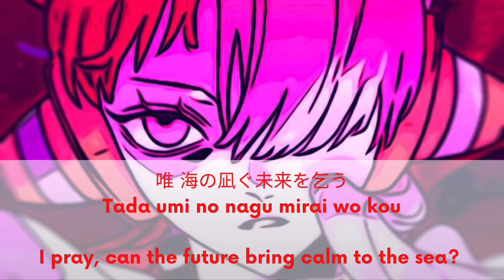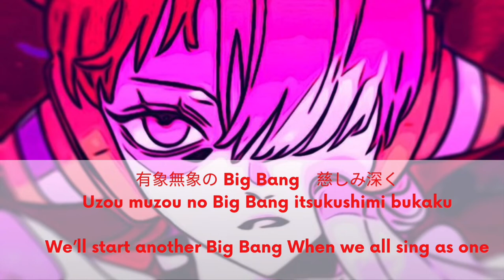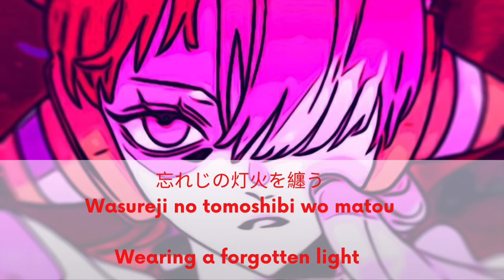One Piece Film Red OST : Tot Musica By Uta [ Ado ]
Tot Musica was a monstrous being known as the "Demon King of Songs", which was summoned when the user of the Uta Uta no Mi sings its namesake song.
It was the secondary antagonist of One Piece Film: Red.